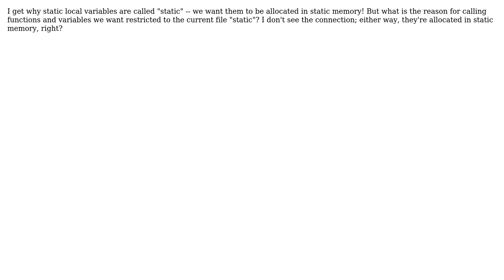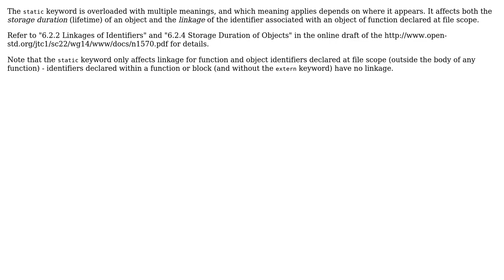Etymology of "static" functions (3 Solutions!!)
Etymology of "static" functions

With thanks & praise to God, and with thanks to the many people who have made this project possible! | Content (except music & images) licensed under CC BY-SA | Music | Images & others | With thanks to user John Bode user Elliot Gorokhovsky user David Arno user Andrew and the Stack Exchange Network Trademarks are property of their respective owners. You are responsible for your own actions.